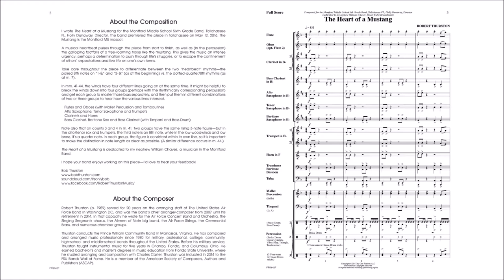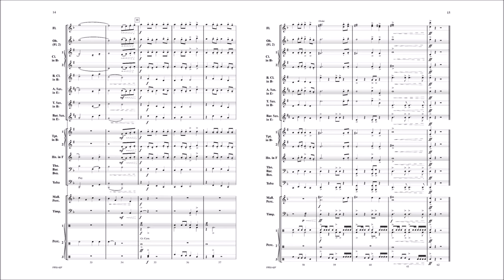The Heart of a Mustang (FPS142) by Robert Thurston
First Plus Band Series
Grade 1.5

The Heart of a Mustang evokes the musical imagery of free-roaming horses galloping across the open plains. The music suggests an intense urgency embodying the struggles faced by mustangs in the wild. Heartbeat rhythms serve as the musical bridge throughout in this solid choice for contest and festival performances.